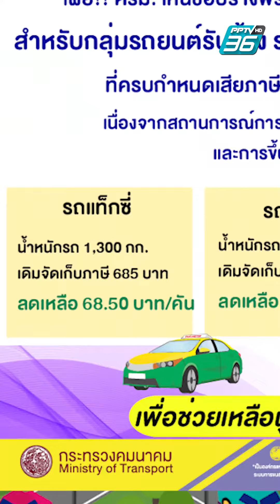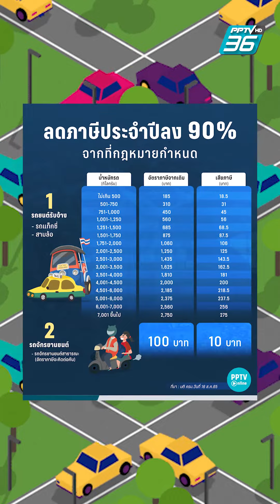ลดภาษี 90% “รถรับจ้าง”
ลด 90% ภาษีประจำปี "รถรับจ้าง"

ข่าวดี! ลดจ่ายภาษีประจำปี "รถรับจ้าง" 90% เช็กรายละเอียด